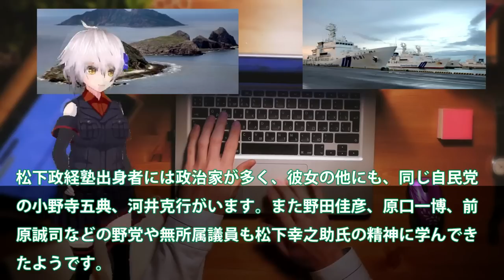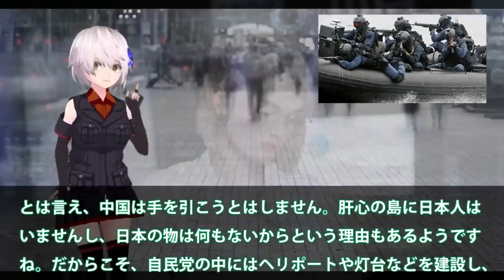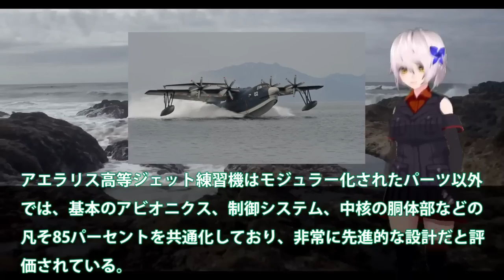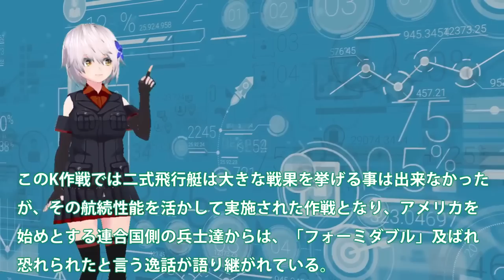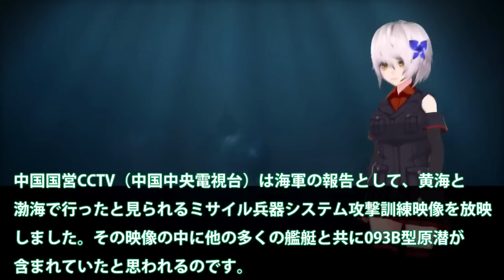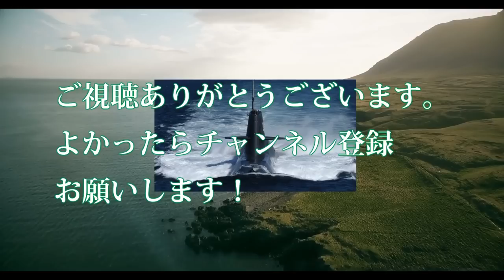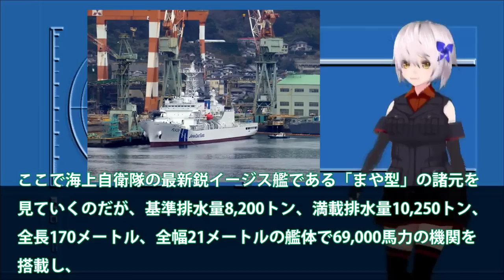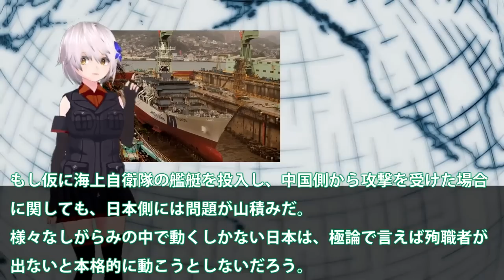【ゆっくり解説】陸海空自最強スペシャル 尖閣諸島に変化が巨大建造物で実効支配北方領土のときと同じではない？【軍事スペシャル・特集】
1尖閣諸島に変化が巨大建造物で実効支配か！国家安全保障戦略を転換か・・・北方領土のときと同じではない？

2日英でついにUS2でも提携を結ぶと判明か！新明和工業とアエラリス社ついに日本本気？F3戦闘機開発を適用か国連恐れる・・・

3中国海軍ショック093B潜水艦緊急浮上か！尖閣諸島近海海底には中海軍原潜も？潜航深度300と900の違いに・・・

4海保ついに大型巡視船2番艦始動か！中恐れた尖閣諸島警護に海警ビビる？南西諸島に投入大型巡視船が・・・

引用・転載「出典：海上自衛隊ホームページ」
引用・転載「出典：航空自衛隊ホームページ」
引用・転載「出典：陸上自衛隊ホームページ」

【G7サミット】無人航空機「シーガーディアン」に“世界最大級”の巡視船も投入…警備大詰め　現地ではリハーサル実施｜TBS?NEWS?DIG